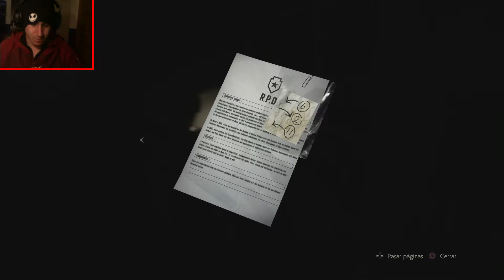YA APARECIÓ ;_; | Resident Evil 2 (Parte 8) [Leon S. Kennedy]